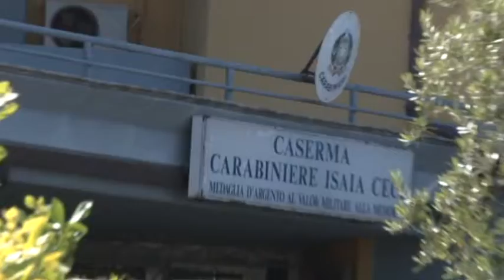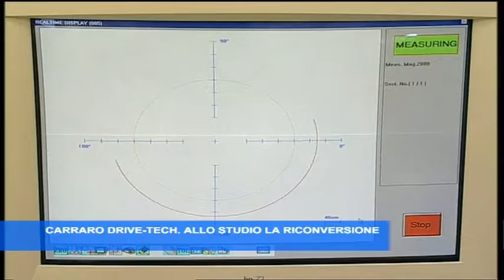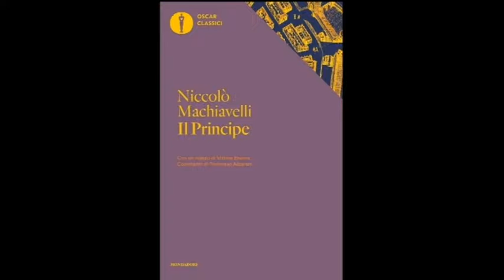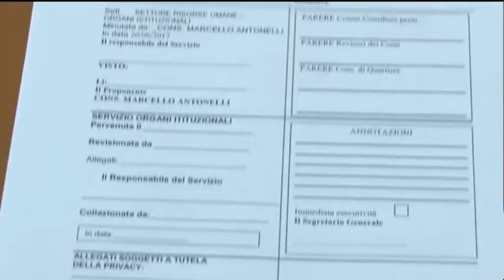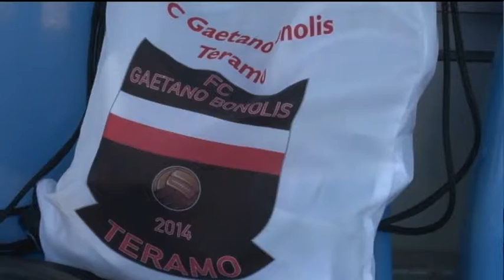TgSei Edizione della notte Mercoledì 21 giugno 2017